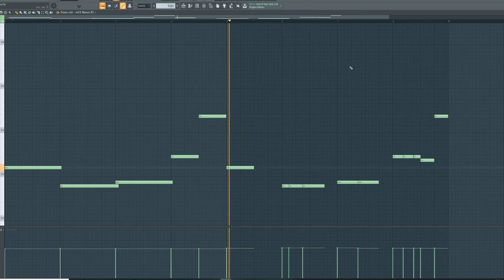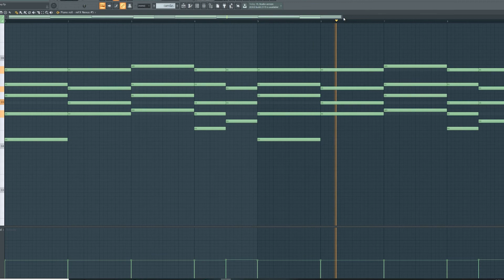twenty one pilots - Fall Away (Cover Presets)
Último vídeo dedicado a Fall Away. Os dejo los presets para los que tengan curiosidad